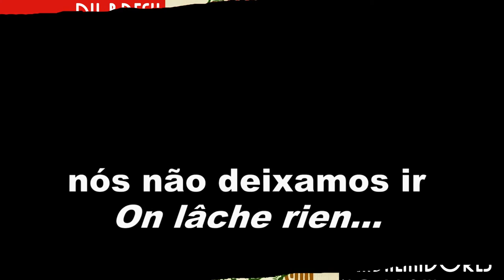Merci aux travailleurs du Brésil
Les tentatives de destruction du système des retraites par répartition opérées par la bande à Macron rencontrent chez les travailleurs une résistance déterminée. Tous ces mouvements de lutte contre cette ignominie macronienne sont suivis de près dans le monde entier et notamment en Amérique latine. Nous avons reçu un soutien fraternel de la part des travailleurs du métro de São Paulo, au Brésil.
Merci les gars !
On n'oubliera pas.